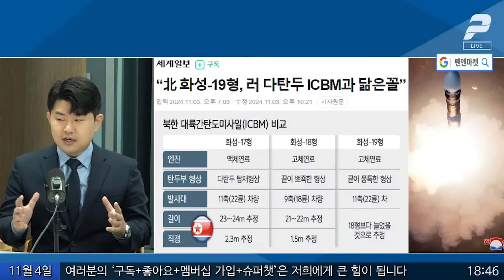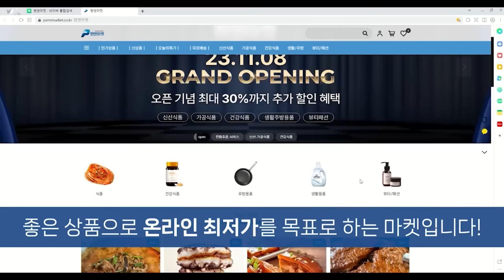트럼프의 부상과 김정은의 도발, 한국에겐 기회인 이유 / 김금혁 전 국가보훈부 장관정책보좌관 [이것이 뉴스다]